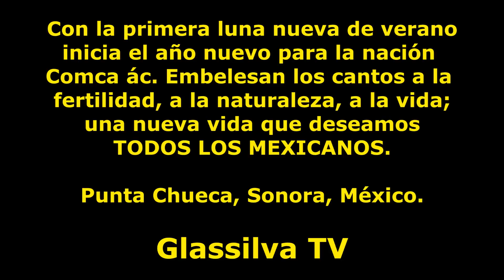Año nuevo en la Nación Comca´ac en Punta Chueca, Sonora, México.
Hace muchas lunas, demasiadas para poder recordarlas todas, el dios pelícano “TOSSNI”, creó en aquellos viejos años una isla a la cual le puso su nombre, tiempo después creó el mar, la isla Tiburón “taheöje” y por último a los Comcáac (la gente). Los Comcáac abordaron sus canoas y se aventuraron hacia el mar en busca de su tierra, viajaron de isla en isla por mucho tiempo, hasta que llegaron a la isla del Tiburón frente a las costas de Sonora, ahí se establecieron por que ese era el territorio que Tossni les dio.
Hace muchos años sólo existía el mar, el cielo y muchas especies de animales marinos. Se reunieron todos los animales marinos para intentar llegar al fondo del mar y sacar un poco de arena para que pudiera existir la Tierra. Uno por uno lo intentó, pero como el mar era muy profundo ninguno podía llegar. Después tocó el turno a la Caguama macho, uno de los animales más grandes que existían. Se lanzó para llegar al fondo y pasaron muchos días sin que saliera.
Todos los animales esperaban la salida de la caguama para saber si le pasaba lo mismo que a ellos, que no habían logrado llegar al fondo del mar. Pasado un mes la caguama regresó, había llegado al fondo, agarró un puño de arena pero cuando salió sólo tenía arena en las uñas porque toda se le había caído. Es así como existió la Tierra. (Lutisuc). Imágenes: Glassilva TV.